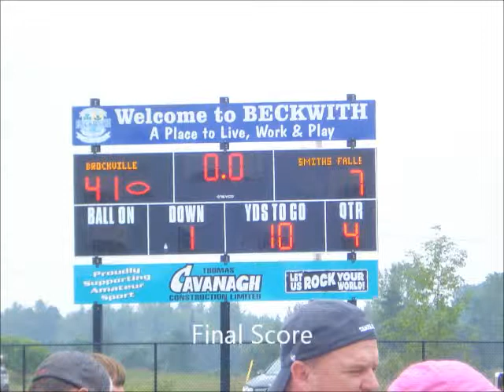Brockville Bucaneers - Finals - June 23, 2013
Buc's Final Game